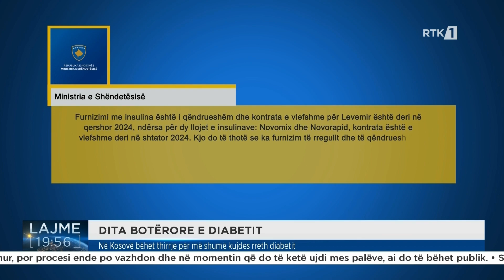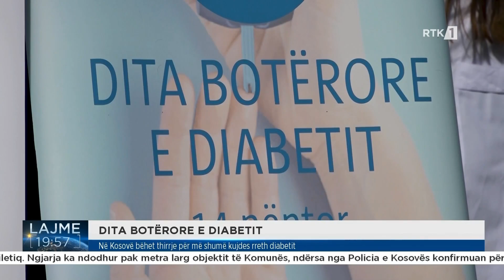Në Kosovë bëhet thirrje për më shumë kujdes rreth diabetit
𝐖𝐄𝐁: 𝐫𝐭𝐤𝐥𝐢𝐯𝐞.𝐜𝐨𝐦